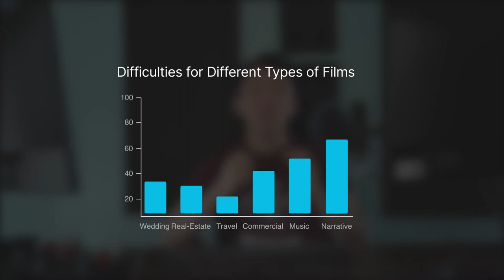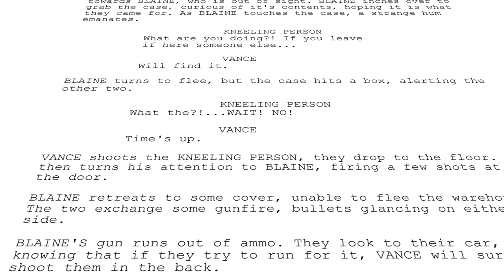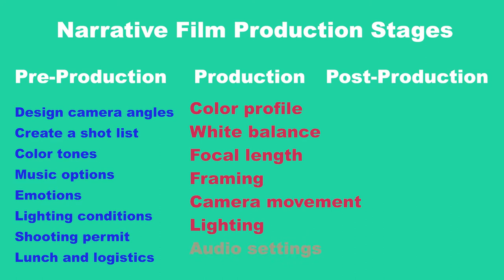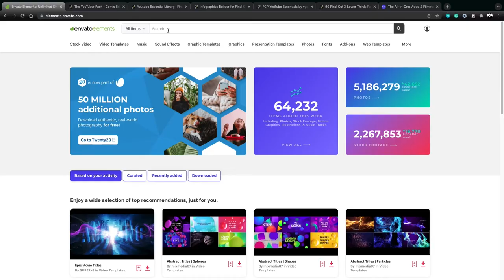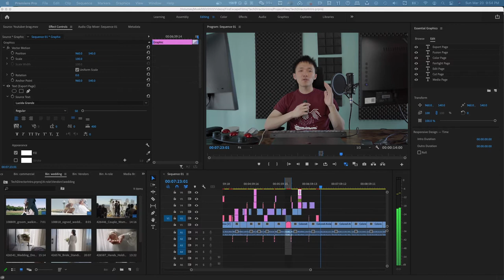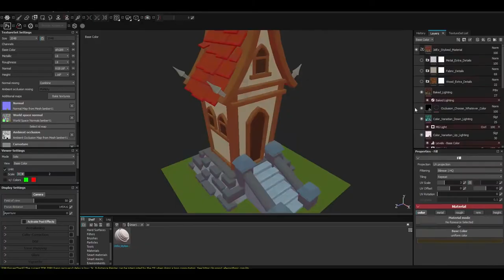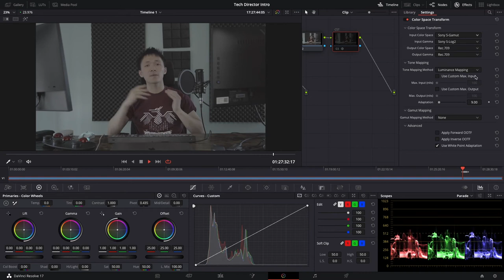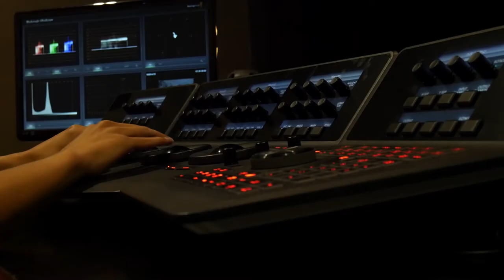How to produce an affordable movie? --- a general introduction (from a technology perspective)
I was recently elected to be the Technology Director in a student organization called Fire Escape Films at the University of Chicago. This video serves as an introduction to the general film production and also myself. My mother tongue is Chinese, so if you feel that I was talking too slow, feel free to choose 2X or other speed available on Youtube to make yourself comfortable. I will continuously improve my language skills and try to deliver high-quality content in the future.

00:00 - Introduction
01:25 - Filmmaking Types
02:53 - Overall Procedure of Production
04:40 - Post-production
04:52 - Editing
07:45 - Visual Effects
09:08 - Sound Design
10:50 - Color Grading

where I will post photos and blogs. Hopefully, I will add more computer science essential content to the website.

I learned video shooting and editing skills mainly from an online course, Fulltime Filmmaker.
I really like Parker Walbeck and his team's content. And I will try my best to produce higher quality content as I move forward.

I sometimes use some stock footage in my video, and they are very likely from Artgrid. They provide really high-quality footage.